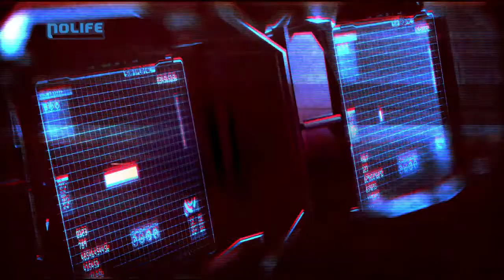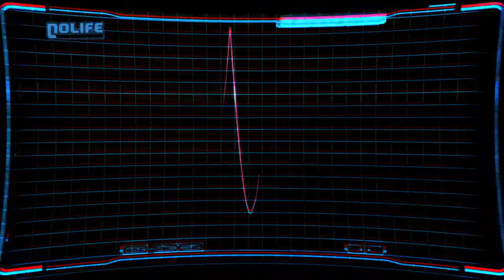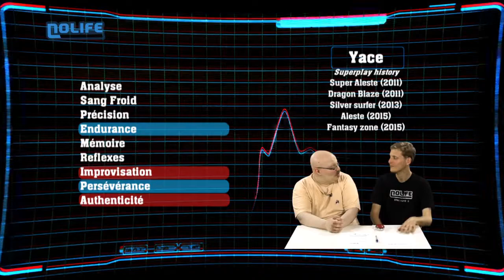#131 Wardner no mori - Superplay